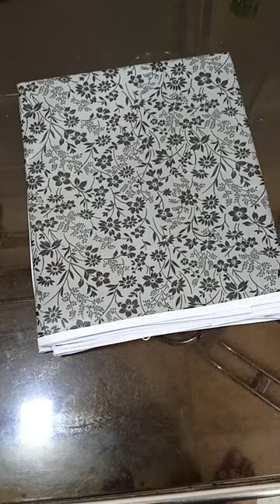Lg 8kg washing machine cover